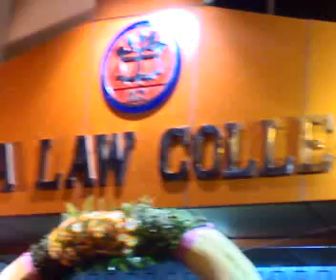sarsuna college innugration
my law college innugration ceremony